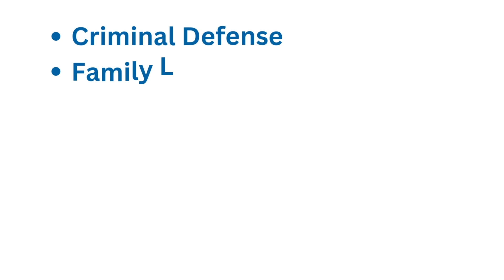Spring Weather Continues | Forecast Update 2.27.23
Last night’s front didn’t bring much rain, but it did bring dust and sunshine that will lead to another shot at rain to kick off March midweek.